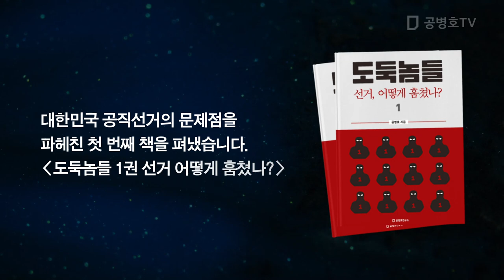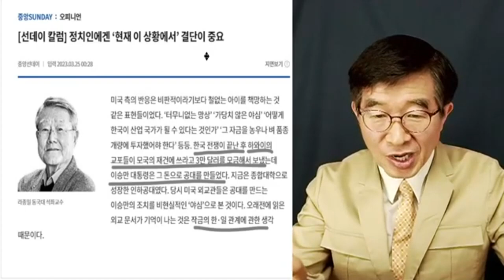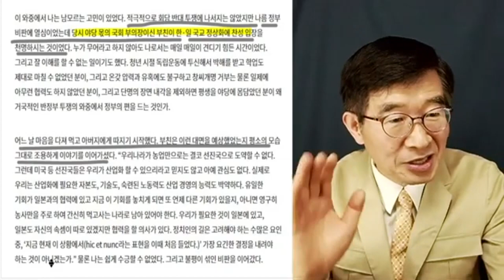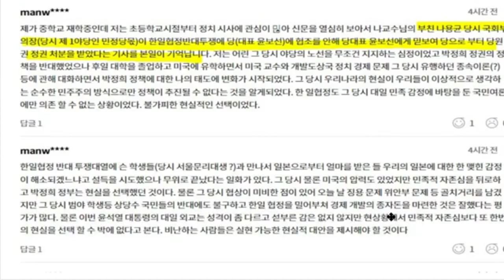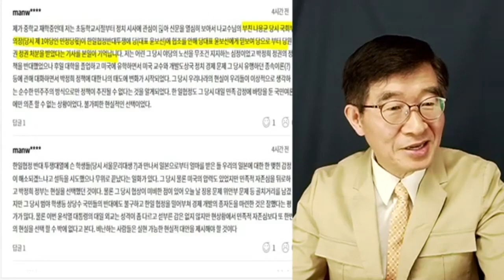때론 다수와 다른 길로 / 선택의 시간 [공병호TV]